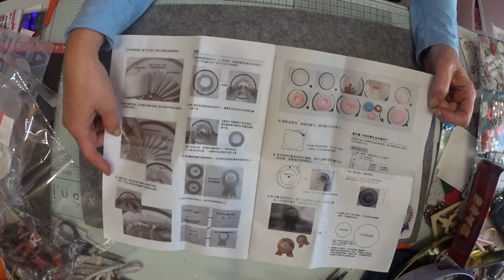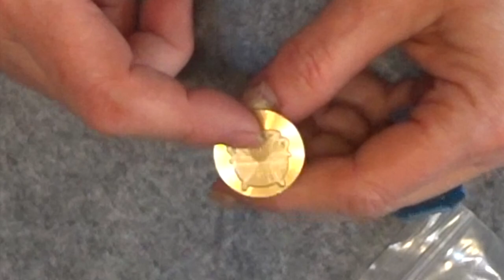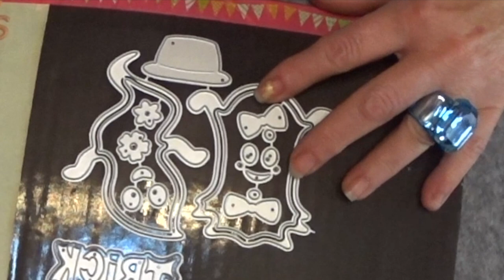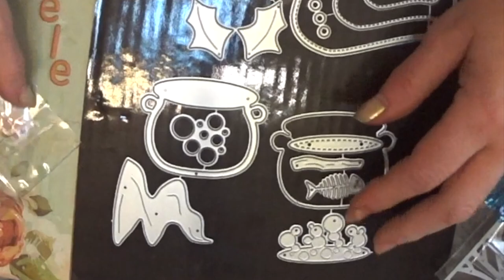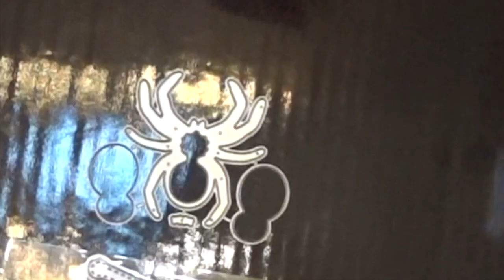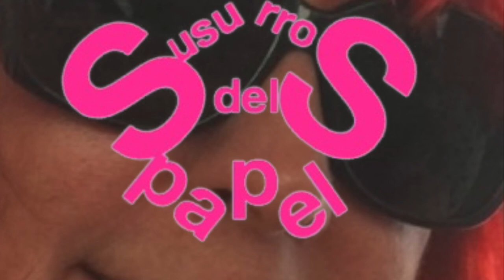SuSuRRoS DeL PaPeL-Scrap ESPAÑA- SE TERMINÓ. Última Compra en Aliexpres!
SuSuRRoS DeL PaPeL-Scrap ESPAÑA-MEGA COMPRAS DE Aliexpres!
Hola, holita amores!
Muchos días sin pasar por aquí. Pero, ya estoy de vuelta. Hoy quería traeros unas compras de Aliexpres, un poco retrasadas o bastante retrasadas. Pero es que me tardaron como 3 meses en llegar!
Desde este pedido ya no he vuelto a comprar nada en Aliexpres. Y más ahora. Pues el miércoles pasado mi cartera me comunicó que desde el 19 de este mes, cada paquetillo que venga de Aliexpres, tendrá un coste a pagar por el comprador de 5,00€+ en mi caso el ipsi. Sea del importe que sea el envío.
Entonces hasta que alguna compañera no diga lo contrario yo por si las moscas..no voy a comprar nada.
Espero que os entretengan un ratito.que si necesitas algún enlace me lo digas y yo te lo pongo.
Porque son muchísimas cosas y no me va a dar la vida para ponerte tantos enlaces, ni me lo va a permitir YouTube.
Pues nada. Que nos vemos en otra. Si Dios quiere. Y Que te cuides mucho l.
Besos
Mis Listas de Reproducción: